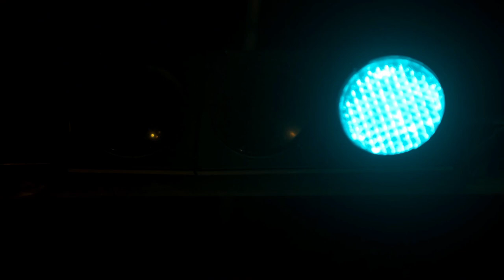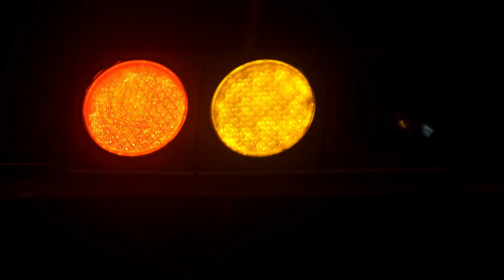3 real creepypastas from people of Reddit|ask Reddit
I asked people of Reddit if they have any creepy real stories/experiences and I get 3 great stories for you-Have fun with the video!

PLEASE NOTE:
If you've a real creepy story too: Just get in contact with me, I would love to telling your story!

real creepy pastas
True scary stories
real scary stories
real creepy stories
ask reddit
horror stories of Reddit
true scary experiences
ufo in the sky
creepy real stories of reddit
i asked reddit users
real horror stories
reddit stories